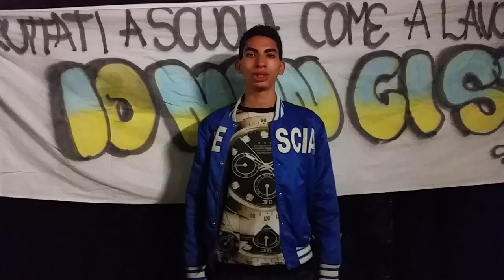Osama // Verso la manifestazione del 14 novembre //